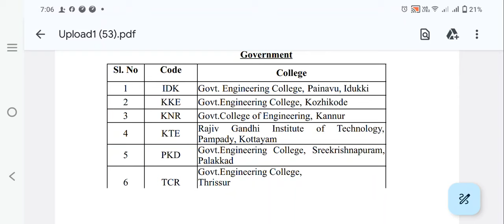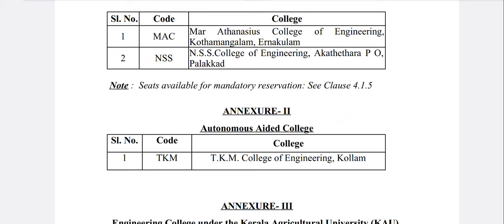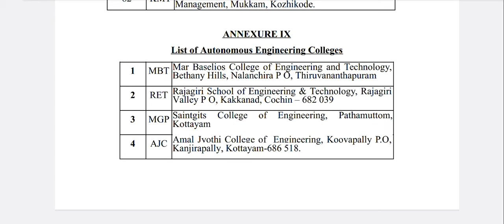KEAM 2024 II New Autonomous Colleges - Fee മാറ്റം വരുമോ?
This video by Salt&Camphor is about KEAM2024 autonomous engineering colleges in Kerala , in malayalam.

FOR JOINING WATSAPP GROUP SEND A MESSAGE TO 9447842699